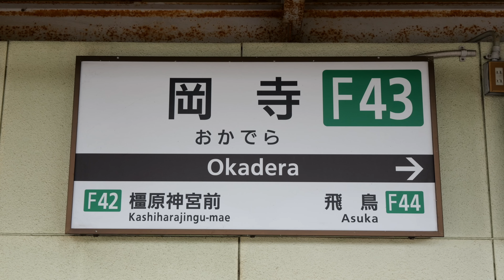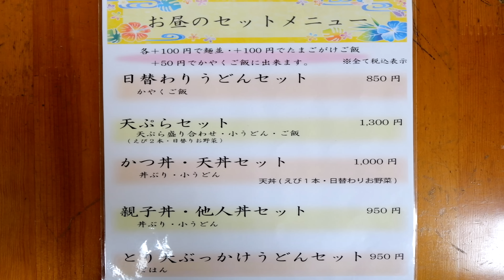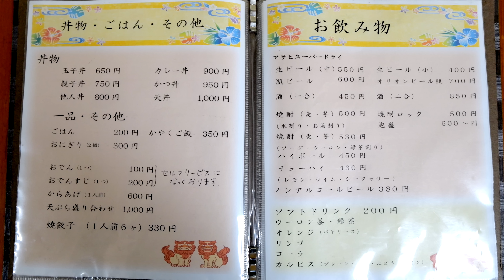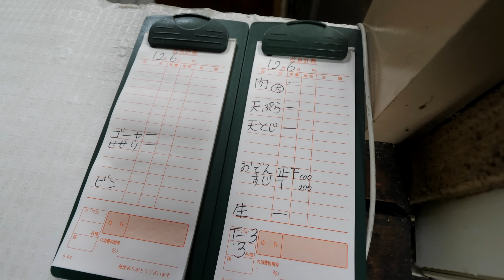客「毎日来てます」常連が殺到する素朴な大衆うどん屋の1日丨Best Udon in Nara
店名　手打ち細饂飩 めん処 今帰仁 ﾅｷｼﾞﾝ
住所　奈良県橿原市見瀬町６０７−１